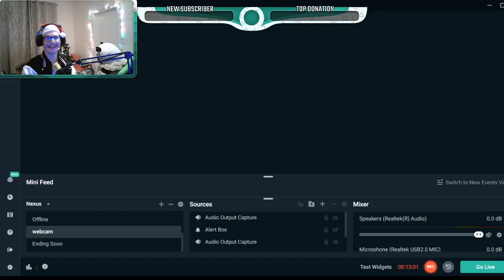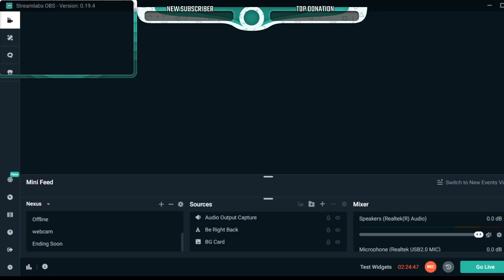BorderLands 2 END PT #12 audio will be fixed for true vault hunter mode